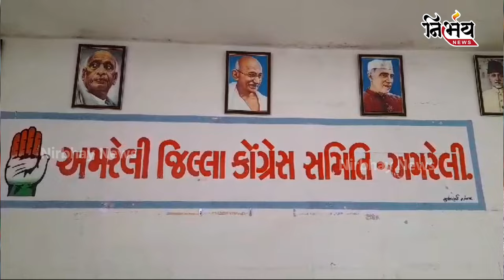Jenny Thummar એ BJP ના કયા નેતા પર વેશ્યાવૃત્તિનો લગાવ્યો આરોપ! | Nirbhay News | Gujarat